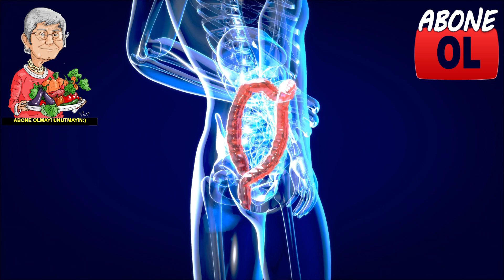ŞİŞKİNLİĞİ VE GAZI ÖNLEYEN GIDALAR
Şişkinlik ve gaz günlük hayatta bizleri son derece rahatsız eden durumdur. Bununla birlikte sizleri de olduğudan fazla kilolu gösterebilir. Bu yüzden vücudumuzdan şişkinliği ve gazı yok etmek zorundayız. Videomuzda gaz ve şişkinlik önlemeye yardımcı gıdaları sizler için ekledik.